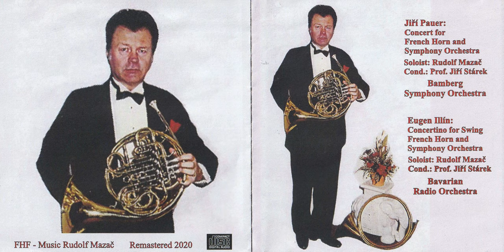04. Eugen Illín: Concertino for Swing French Horn and Symphony Orchestra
Soloist: Rudolf Mazač
Cond: Prof. Jiří Stárek
Bavarian Radio Orchestra